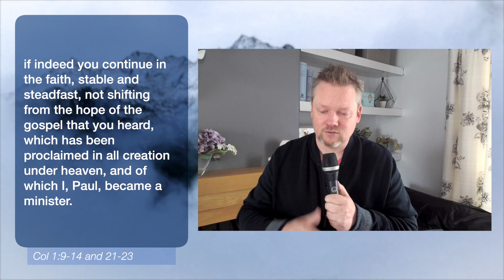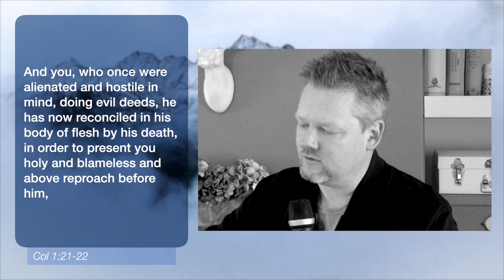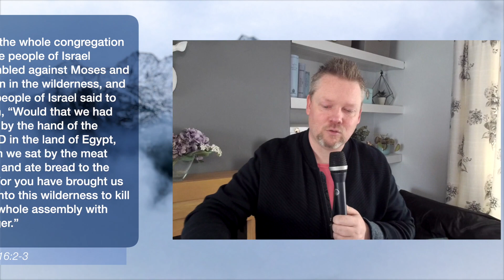Immovable - Pastor Luke Taylor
This week Luke looks at the opening of Colossians and asks what an Immovable Christian looks like and how can we make sure we are one?